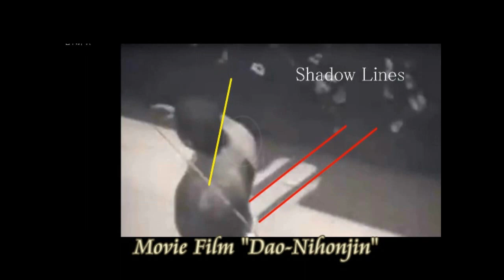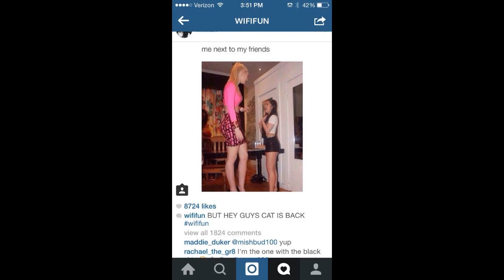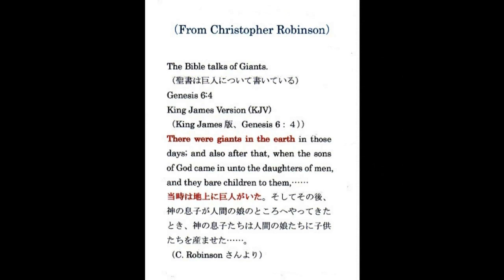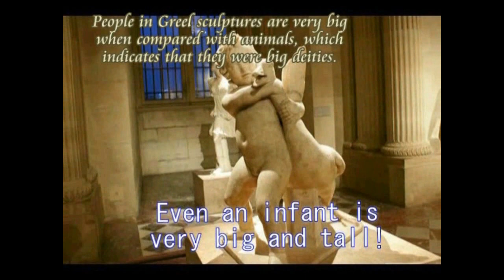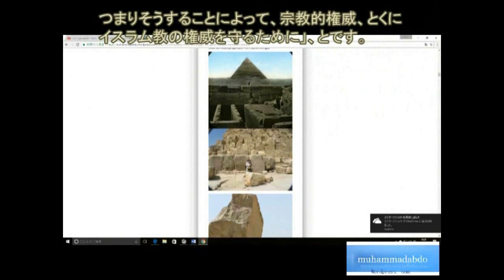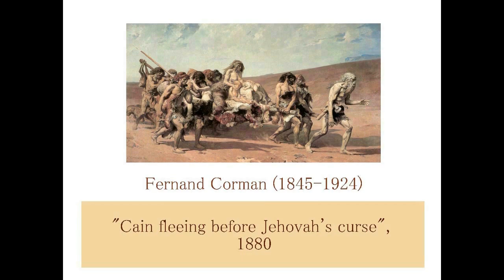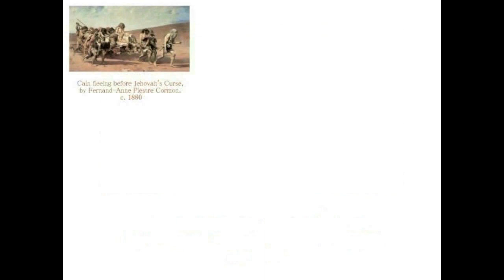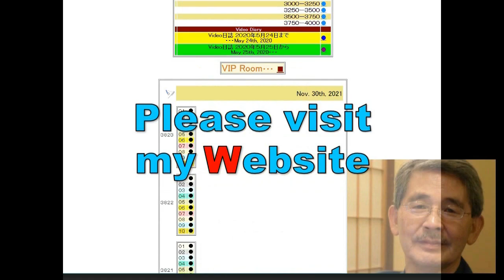4533【16 Bio】Biotypology of God+Giant People in the World神の体型学＋世界の巨人（ノッポ）Hiroshi Hayashi JP